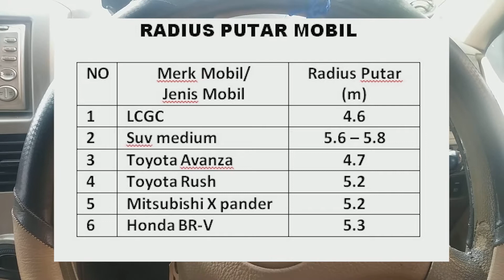PENTING! PERHATIKAN RADIUS PUTAR SEBELUM BELI MOBIL. BEGINI PENJELASANNYA!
Radius Putar Mobil Penting Diketahui terutama bagi yang akan ganti mobil dan menghendaki mobil yang lincah,mudah belok, mudah putar balik dan lincah untuk manufer. Radius putar mobil sangat berpengaruh terhadap kemudahan mobil tersebut melakukan belok. VID 10